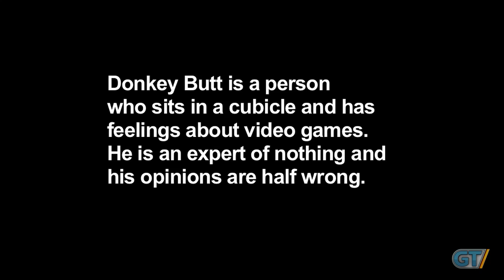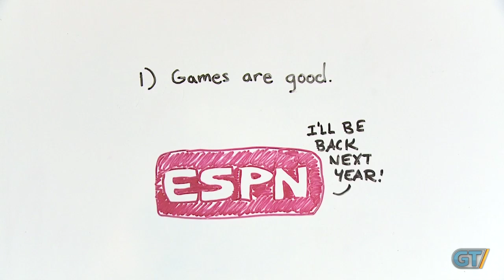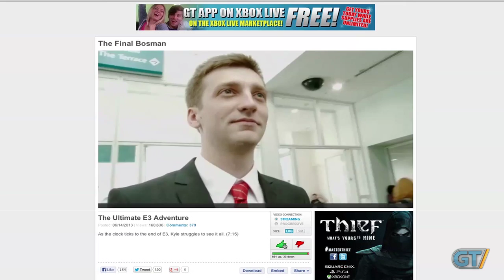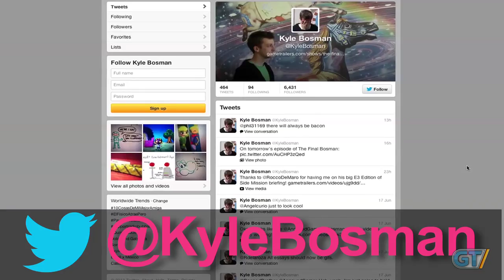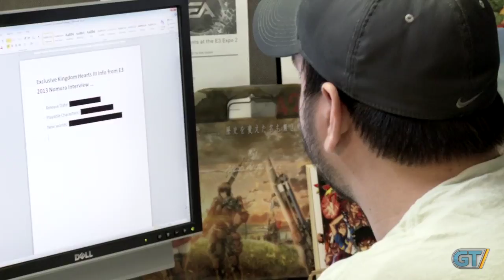The Final Bosman - E3 2013 Takeaways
E3 is finally over, and now Kyle reflects on what we've learned.